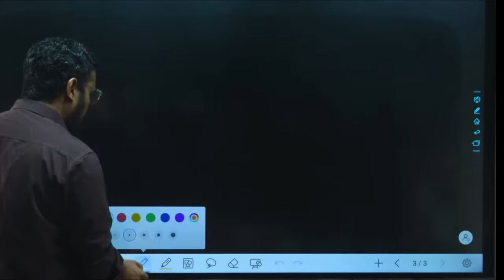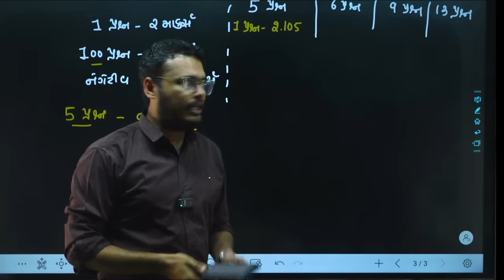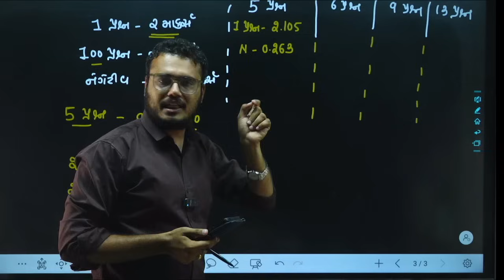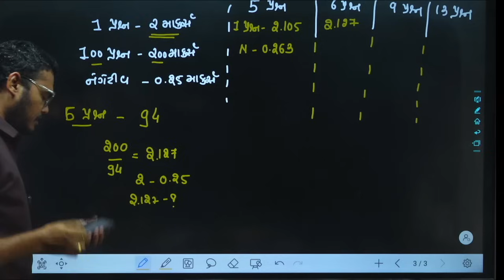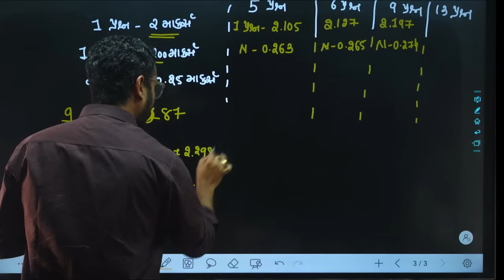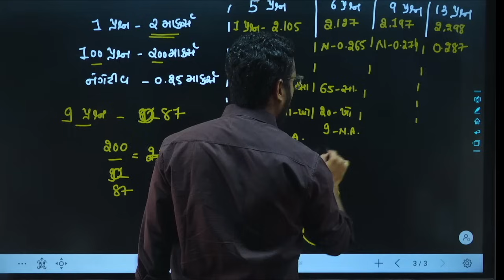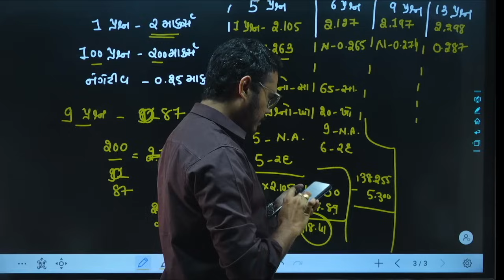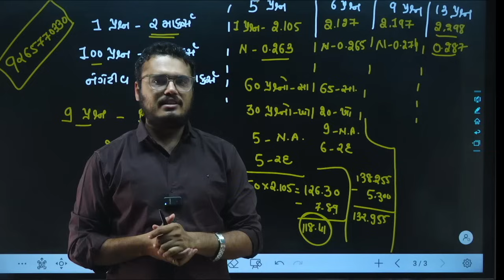ફોરેસ્ટ માર્ક્સ કઈ રીતે ગણવા? || Chintan Rao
ICCE એપ્લિકેશનની કોઈ પણ માહિતી માટે :- 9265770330